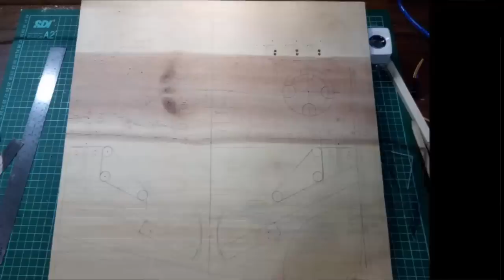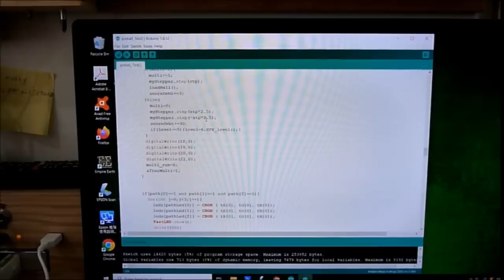Wooden Pinball + Arduino DIY (40x40cm mini size)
Hi~, everyone. Always thinking about to make a mini size wooden pinball machine using Arduino micro-control board. Trying to do it without nice ready made American's pinball machine parts but some tiny Arduino 5 volt module like sensor, servo, stepper and RGB Led .., After many trials and failures, I completed it while learning by doing and got some knowledge from other youtubers.

Your comment or advice is welcome or if there are any idea for me about next project will be great.  Thanks a lot!